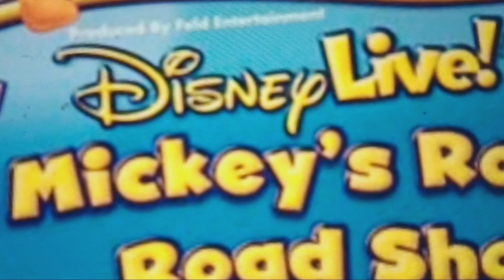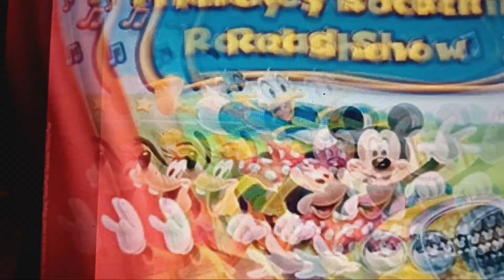Chip And Potato LIVE! future background music by Feld Entertainment 2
Here's more of what the background music should be like in Feld Entertainment future production of Chip And Potato LIVE!